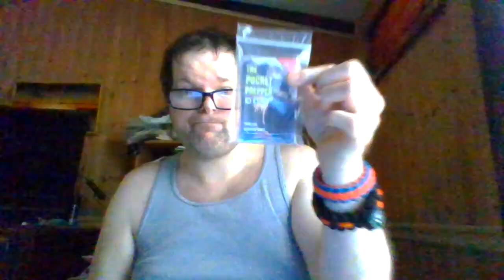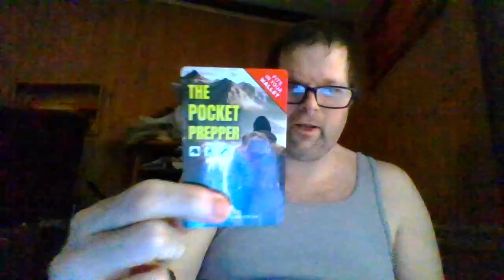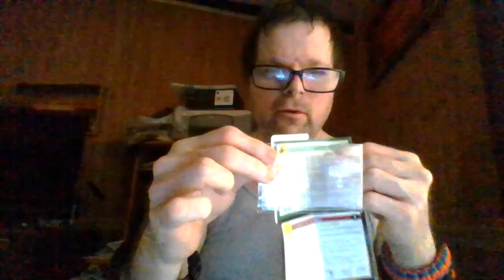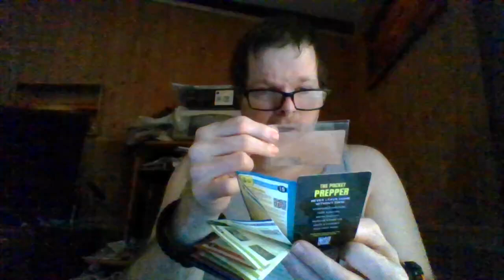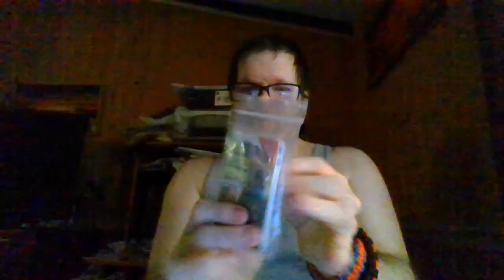The pocket prepper